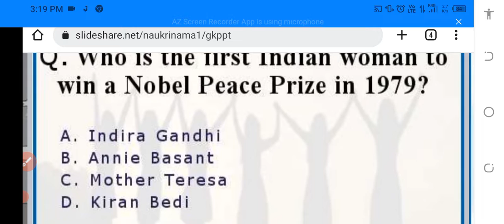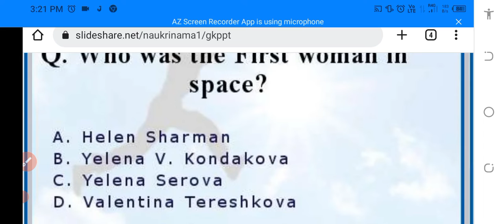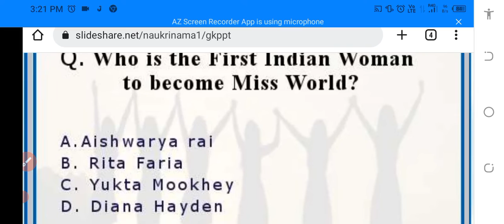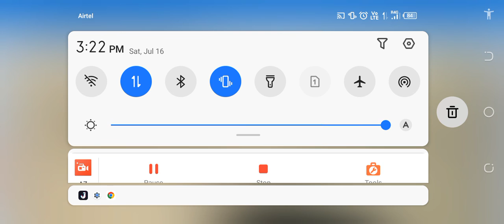Army GD, Tradesman, Air force Y group, GK, GS, Agniveer Agnipath exam expected questions. Don't miss